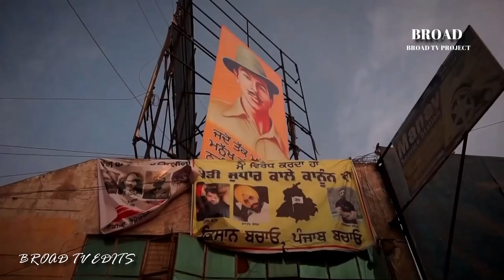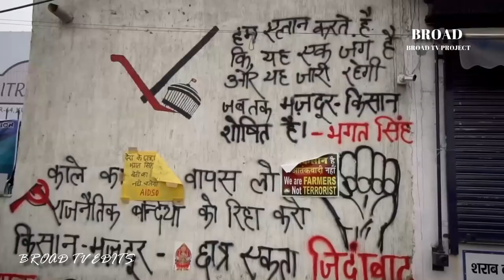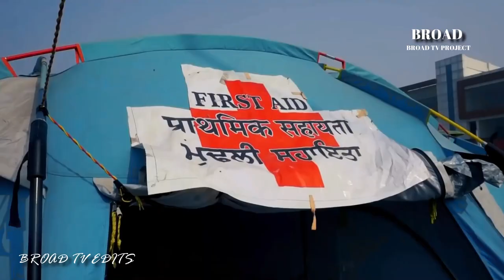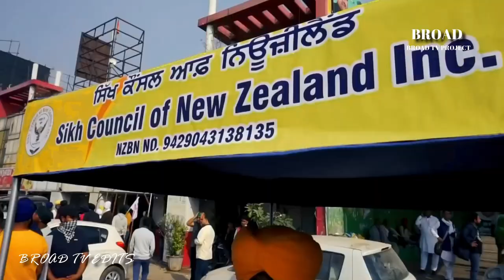FARMERS PROTEST | Farmers replying after being called "KHALISTANI" "TERRORISTS", "NAKSALI".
Farmers Protesting at Singhu and Tikri Border sharing their views about being called "KHALISTANI" "TERRORISTS", "NAKSALI" By GODI MEDIA.

Artist: Patrick Patrikios
Title: We March Together

I post awesome stuff on Instagram. Please do follow on Instagram.

Just keep giving us your love and keep streaming to Broad TV.